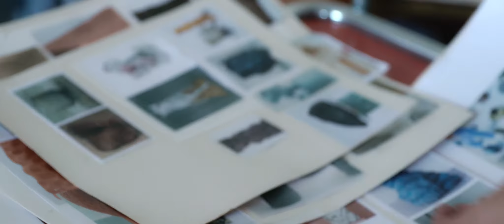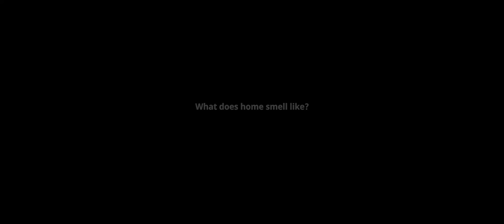OSYNLIG Collection with Ben Gorham ​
What does home smell like? Our new OSYNLIG collection, created with Ben Gorham, founder of Byredo perfumes, tackles invisible design - invoking emotions, ideas and feelings without ever seeing them. Awaken different memories with 13 different scents.